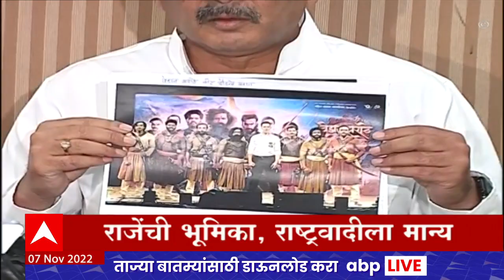ABP Majha Marathi News Headlines 9PM TOP Headlines 9PM 07 Nov 2022